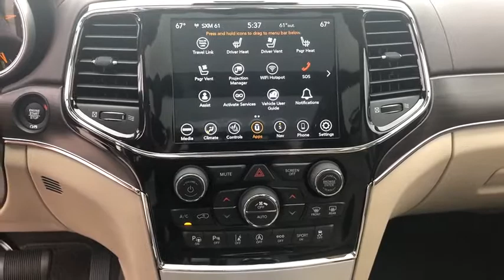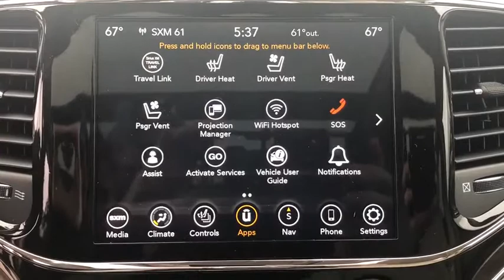2020 Jeep Grand_Cherokee Galesburg, Burlington, Peoria, Kewannee, Moline 2228X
New 2020 Jeep Grand_Cherokee available in Galesburg, Illinois at Yemm CDJR. Servicing the Burlington, Peoria, Kewannee, Moline, IL area.

Yemm CDJR
2195 N. Henderson St

Recent Arrival! 4WD.brbrYemm gives you MORE value than other dealerships with the Yemm Advantage Program! -New Vehicles receive 1 Year / 15000 mile Dent & Ding Coverage Tire & Wheel Coverage and Key Protection Coverage for FREE! -Pre-owned Vehicles under 97000 miles receive a 2 Year / 100000 mile Powertrain Warranty for FREE! Pre-owned Vehicles with 97000 to 150000 miles receive a 3 month / 3000 mile Powertrain Warranty for FREE! Conveniently located on Highway 34. The Yemm family has been serving the automotive needs of Central Illinois & Eastern Iowa for almost 60 years. Weve worked hard to cultivate a welcoming family-owned atmosphere and we feel proud to offer assistance to Galesburg and surrounding communities. When working with our knowledgeable and outgoing team you discover a friendly and positive experience! Some may not qualify for all incentives. See dealer for details. Dealership not responsible for pricing errors.